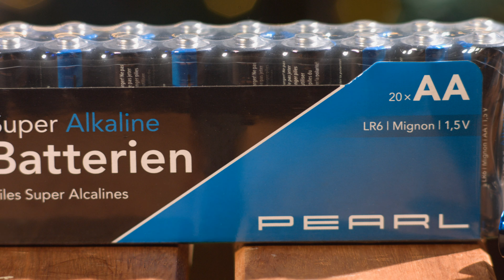Anne-Kathrin Kosch und Monika zeigen ein schönes LED-Deko-Kissen zum zweiten Advent bei PEARL TV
In diesem Video zeigen Carsten Ruland und Anne-Kathrin Kosch alles rund um Dekokissen.

(00:01:00) infactory Dekokissen: Deko-Kissen mit Kerzen-Motiv, 2 LEDs, batteriebetrieben, 45 x 45 cm (Weihnachtskissen mit LED)
Sorgen Sie für weihnachtlichen Kerzenschein - selbst in Ihrer Kuschelecke
* Zum Legen in Sitzecken, auf Sofas u.v.m.
* Ideale Ergänzung zur Weihnachts-Deko
* Sicher und ohne Flamme dank LED-Beleuchtung
* Zum Dekorieren von Couch, Sessel, Sitzbank u.v.m.
* Kerzen-Motiv mit sicherem Flackerlicht: 2 warmweiße LEDs im Bezug
* Dauerbetrieb per Ein/Aus-Schalter
* Innenkissen für alle Bezüge mit 45 x 45 cm geeignet
* Maße: 45 x 45 x 15 cm, Gewicht: 510 g - Außerdem relevant oder passend zu: Kissenbezug, Weihnacht, Lichtern, Schmuck, Vintage, Bilder, Winter, Advent, Kerze, Bild

(00:04:15) PEARL R6 Batterien: 20er-Set Super-Alkaline-Batterien Typ AA / Mignon, 1,5 V (Batterien 1 5 Volt)
* Spannung: 1,5 V - Außerdem relevant oder passend zu: Batteri, Stück, 5V